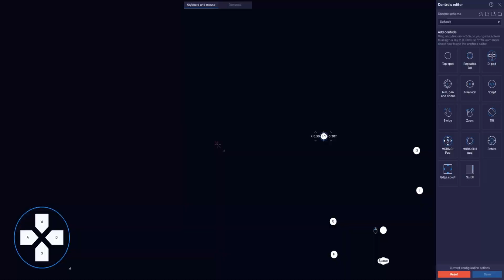Mender of Destruction: Corrupted Magnetar Part 23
Mender of Destruction series of my gameplay in War Robots using my trusted setup for the Mender robot. Firstly, I would like to apologize to you all for the dry spell that I've had regarding uploading the exciting gameplay of Menders of Destruction. My computer I used decided to take a leap of faith and paid the price which resulted in the death of an Alienware. Forced to dig out another computer and set it up took more time than anticipated but it also seems that the connection to the internet sustained a bit of damage that the Menders could not repair causing delays and lack of quality play. Once I get the funding for a better computer, I am going to still try my best to upload something and continue the series. Build list below.

Orbital Support:  Roulette Lvl 37
     Aegis Blast System
     2x Durability Extender

Pilot: Marie Leclair Lvl 70
     Pilot Skills:
          True Ace T4
          Road Hog T4
          Dodger T4
          Master Gunsmith T4
          Armor Expert T4
          Cautious Pilot T4
          Spy T4

Robot: Mender Mk3
Drone: Persephone Lvl 1
Equipment:
     2x Sheriff Magnetar Mk3
     Corrupted Skadi Mk2 Lvl 12
     Unstable Conduit
     Repair Amplifier Lvl 6
     2x Immune Amplifier Lvl 6

Robot: Mender Mk2 Lvl 12
Drone: Shai Lvl 1
Equipment:
     2x Futuristic Quarky Mk2 Lvl 6
     Ivory Atomizer Mk2 Lvl 6
     Unstable Conduit

Gaming on Alienware M15 r3
Runing game on Bluestacks 5